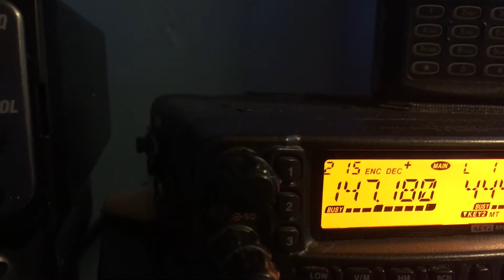147.18 Bridgewater Flutter